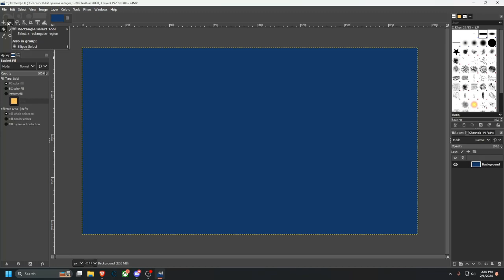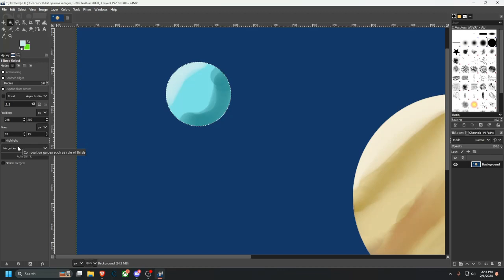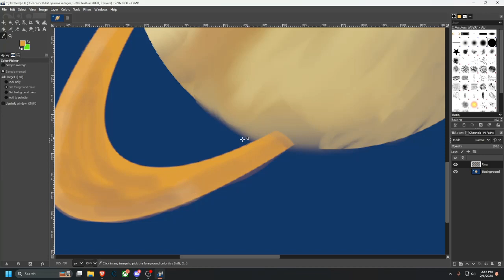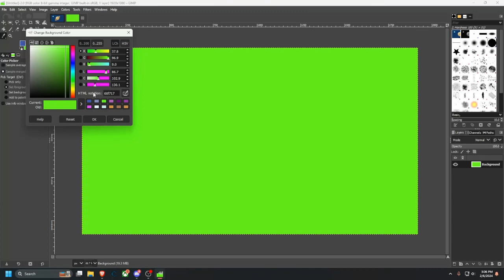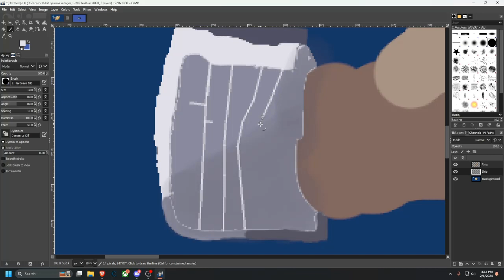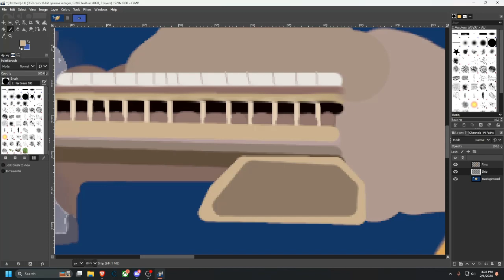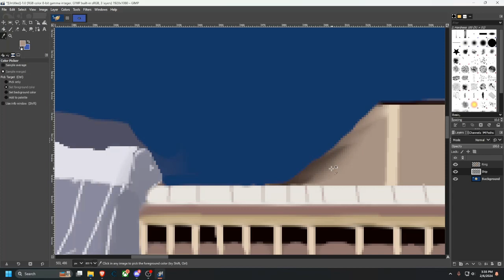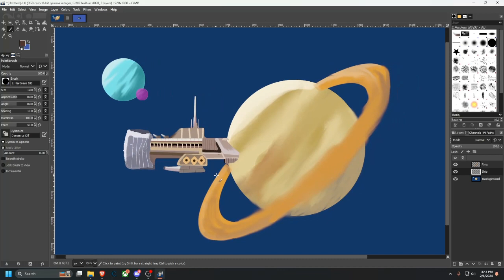All Guardsman Party Episode 10. Reading By: Charles Dyer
AGP: Greater good.